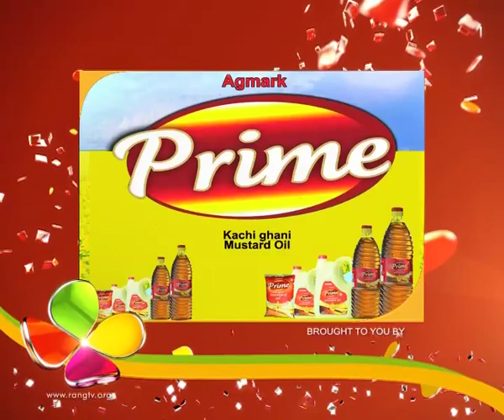Bharaghar | 2nd July | Full Episode | No 297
The Tele-serial Bharaghar revolves around a family and their various tenants. Based on the relationships between the house owner's family and the families of the various tenants, the plot of Bharaghar is mainly comic and also encompasses the lives of a few neighbours.